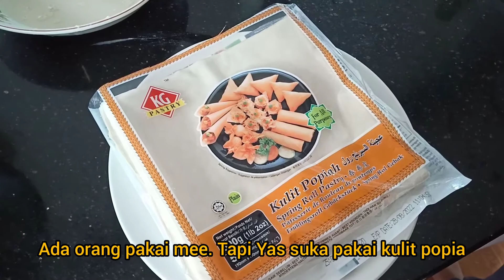Udang Sanggul | Resepi Mudah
Hi Assalamualaikum semua! 🌼
Selamat datang ke channel Yasmin Aisyah!
Channel Yas ni ada pelbagai content. Pasal kecantikan, makeup, masak memasak, haul, vlog, review & macam-macam lagi!
Senang cerita, seiring dengan nama channel ni, mengisahkan tentang dunia Yas! 😉

Untuk sebarang urusan business, collaboration, atau sponsorship, anda boleh email Yas di
Ada Instagram?Jom follow Yas!
Minat makeup? Jom follow Instagram makeup makeup Yas
Music Details
'Peach' by ChillPeach